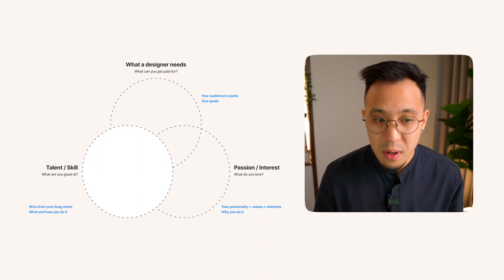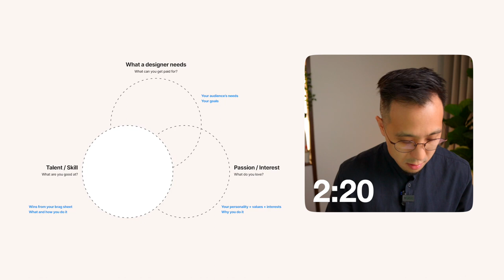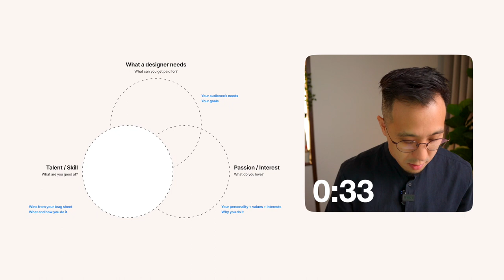How to find your Talent & Skill as a designer (Lesson 27/32)